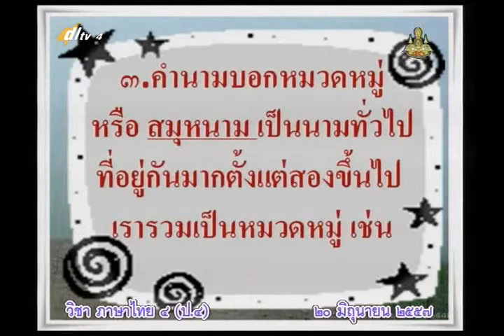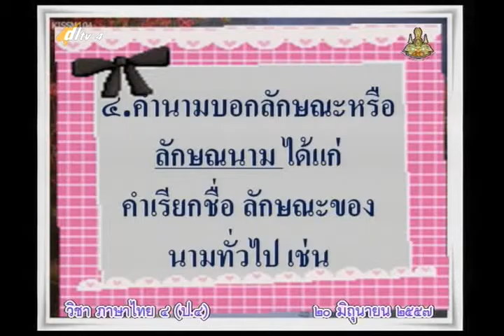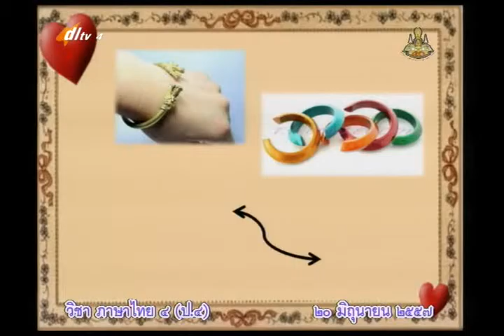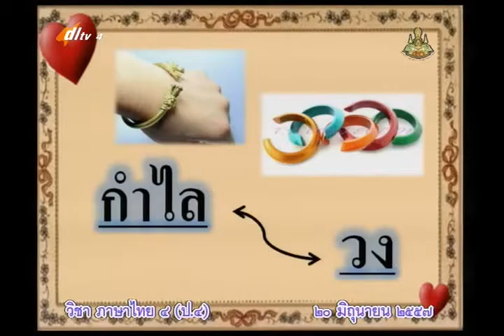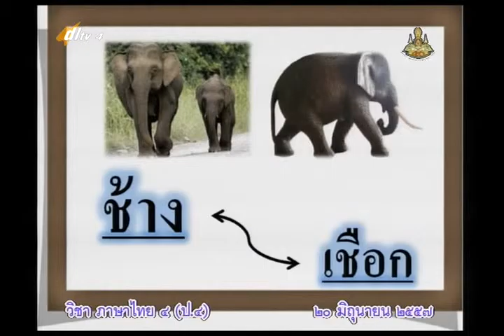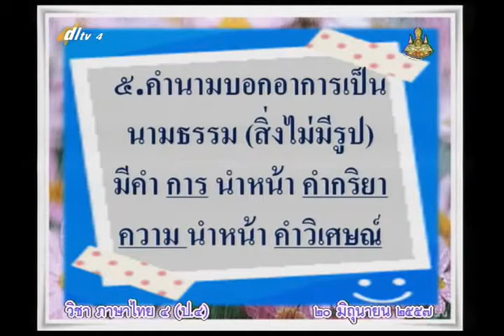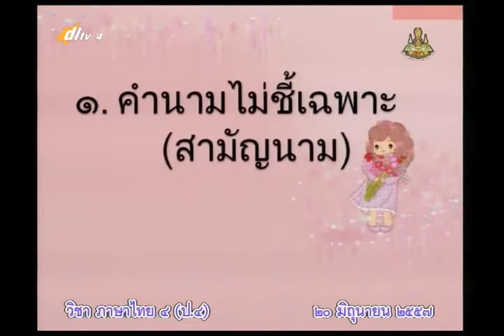028C+4200657+ท+คำนาม+thaip4+dl57t1